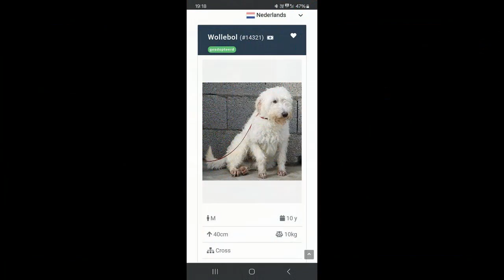ACE|SHIN -Op zaterdag waren Wendy en Chantall bij de Maxizoo te Merksem.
Op zaterdag 31 augustus zamelden vrijwilligers Wendy en Chantall voedsel in voor onze katjes en honden bij de Maxizoo te Merksem. Vele bezoekers doneerde dan ook graag een zakje voor onze viervoeters. Ook kwam Max (ACE Wollebol) een bezoekje brengen 😊
Electrocirkel.com zorgde voor de verzending naar de refugio in Spanje, waarvoor dikke merci 🙏